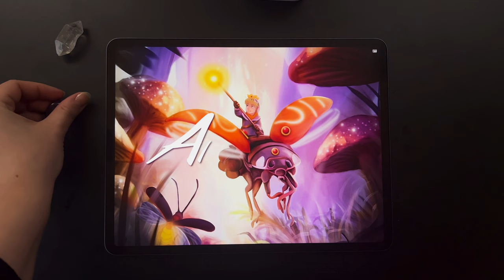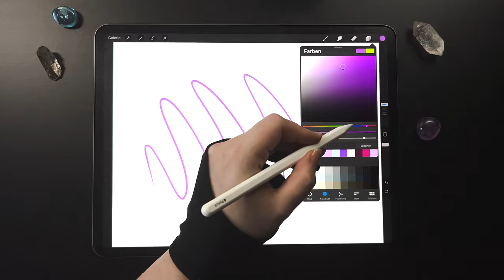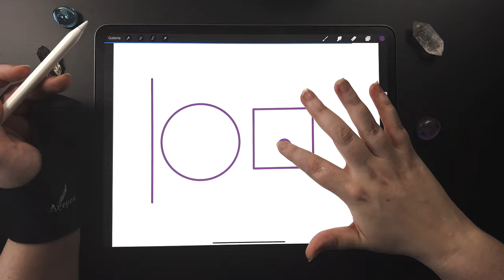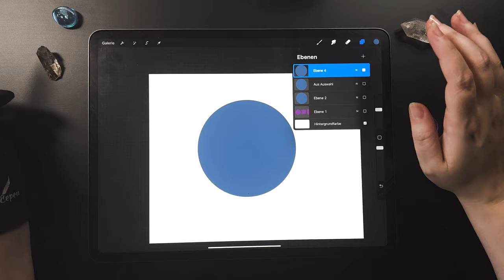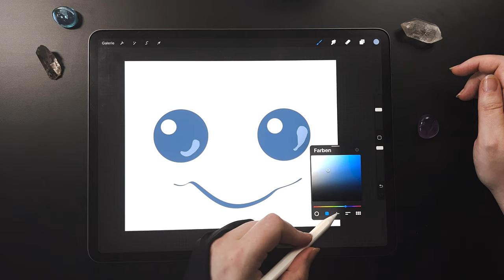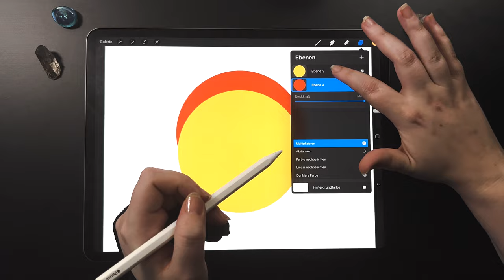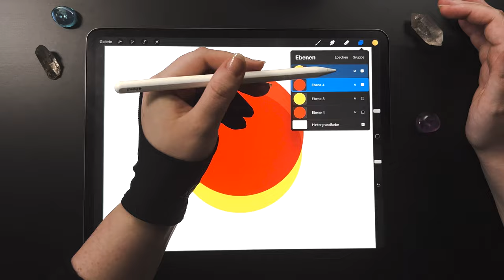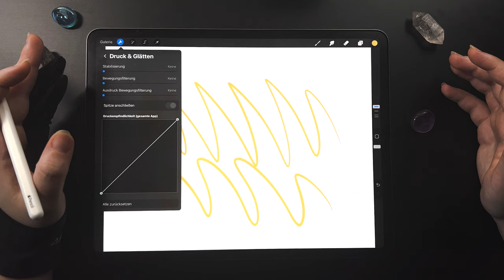24 PROCREATE TIPPS | OPTIMIERE DEINEN WORKFLOW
Hi! Du hast dir Procreate installiert, weisst aber nicht wo du anfangen sollst? Dann ist dieses Video für dich. Egal ob du Anfänger bist, oder bereits ein Profi. Vielleicht kennst du den einen oder anderen Tipp noch nicht.

Mein Name ist Aniimaa und ich arbeite als Grafikdesignerin und Illustratorin. Auf diesem Kanal möchte ich mein Wissen rund um Grafik und Illustration weitergeben.

KAPITEL:
00:00 Intro
01:05 Leinwand erstellen
01:44 Gestensteuerung
02:19 Quickmenu
02:44 Touch-Action
03:23 Schnellwechsel zwischen Pinsel und Radierer
03:48 Quick-Shapes
05:07 Drop Color und Schwellenwert
05:52 Auswahlwerkzeug und Schwellenwert
07:44 Quick-Auswahl
08:08 Quick-Deckkraft
08:39 Pinsel und Radierer synchronisieren
09:08 Einrasten und punktgenaues Verschieben
10:06 Skalieren, spiegeln und verformen
11:02 Farbpalette ablösen
12:01 Farbpalette importieren
12:52 Quick-Wechsel zwischen Farben
13:10 Referenzbild
13:39 Seitenleiste verschieben
14:04 Ebenen zusammenfügen
14:46 Ebenenmodi und deren Probleme
16:05 Leinwand kopieren
16:25 Ebenen im Projekt kopieren
17:14 Ebenen in neues Projekt kopieren
17:53 Pinselgrössen
18:49 Sensibilisierung
19:44 Outro

MEIN IPAD:
iPad Pro, 12.9", 3. Generation, 256 GB
Apple Pencil, 2. Generation
Paperlike Folie (keine Werbung)
Handschuh ist von Acepen (keine Werbung)